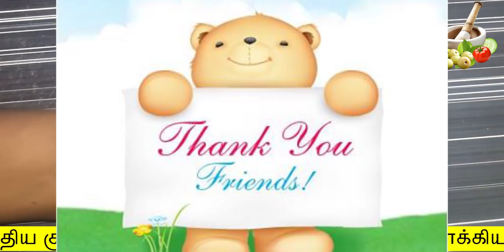உங்க முகம் நிரந்தர வெள்ளையாக மாற இந்த பொருள் மட்டும் போதும்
Hello Friends,